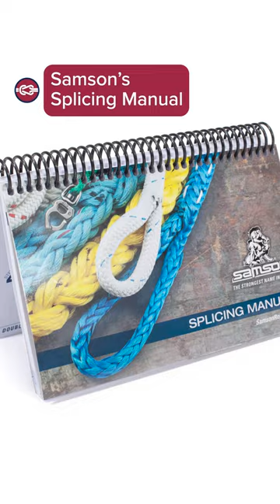Knot Cards and Books at Knot & Rope Supply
Knot & Rope Supply offers a large variety of rope, rope tools, and rope accessories. Our selection of knot cards and knot books are the perfect gift for that knot enthusiast in your life. From beginner to pro, Knot & Rope has what you need.